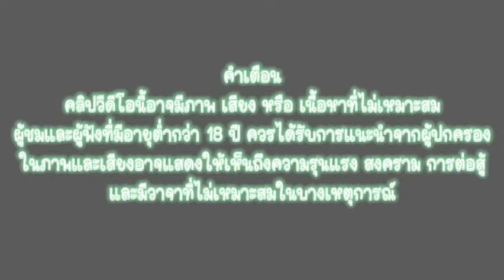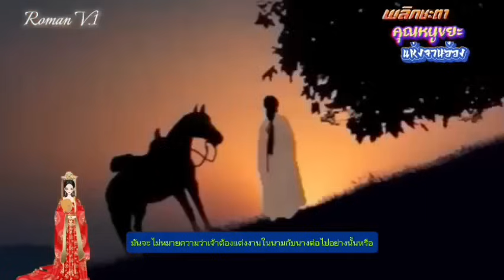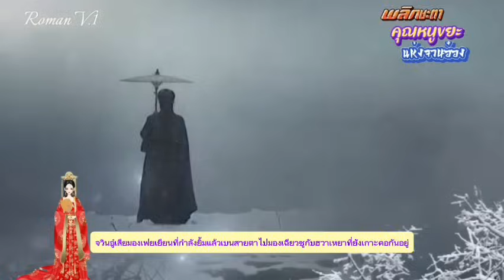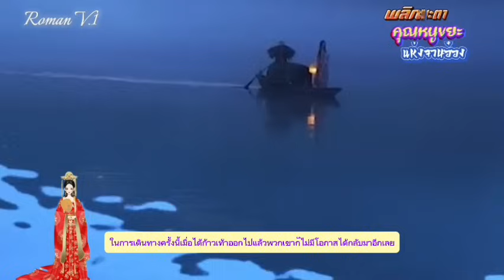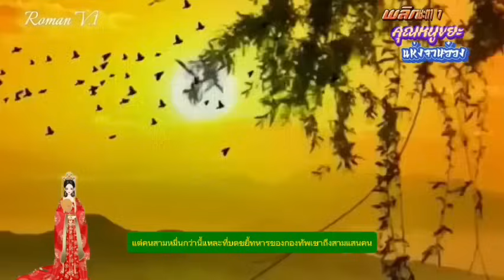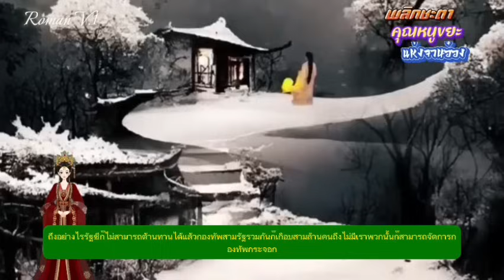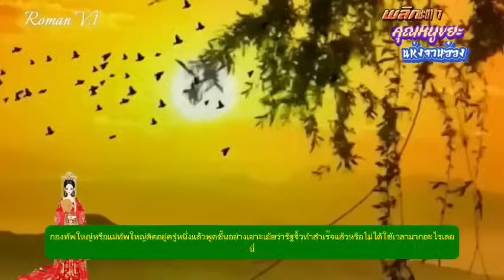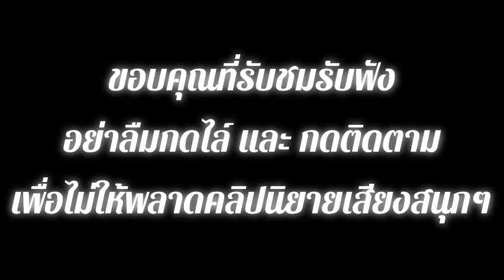EP.29 นางเอกข้ามมิติมาเป็นคุณหนูขยะเย่อหยิ่งจองหองไร้ความสามารถที่ถูกผู้คนก่นด่าสาปแช่ง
สปอยนิยายจีนแปลไทยแนว

    นางเอกข้ามมิติจากจากศตวรรษที่ยี่สิบสี่ มาอยู่ในร่างของคุณหนูใหญ่ผู้เย่อหยิ่งจองหองไร้ความสามารถแห่งจวนอ๋อง แต่นางกลับเป็นเพียงขยะไม่มีทั้งภูติวิญญาณต่างถูกผู้คนก็ก่นด่าสาปแช่ง